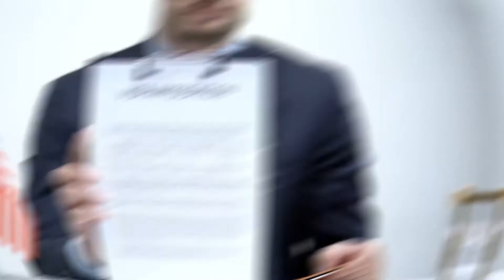যে অজানা জিনিস লুকিয়ে আছে পিরামিডে ।দেখলে থমকে যেতে বাধ্য আপনি ।How Were the EGYPTIAN PYRAMIDS Built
বন্ধুরা। আমরা খুব আধুনিক আর রহস্য জনক দুনিয়াতে বাস করি।  আজকের মানুষেরা এই রহস্য ভরা দুনিয়াতে এমন কিছু কাজ করেছে যা কয়েক বছর আগেও অসম্ভব ছিলো। আজ পর্যন্ত  দুনিয়া জুরে কিছু এমন বিজ্ঞানীর জন্ম হয়েছে যাদের নামে আজও বাহবা চলে। কিন্তু পৃথিবীতে এখন  এমন কিছু রহস্য আছে,  যেগুলো প্রত্যেকটা কদমে এসব বিজ্ঞানী দের ধাধায় ফেলে দেয়। যার সমাধান এখনও করতে পারে নি বিজ্ঞানীরা। তাদের মধ্যে একটি হলো ইজিপ্টিয়ান পিরামিড।

আজ আমি আপনাদের সবাই কে এই ভিডিওর মাধ্যমে পিরামিড সম্পর্কে কিছু রহস্যজনক ফ্যাকটস আর কিছু দুর্লভ রহস্য সম্পর্কে জানাবো যার কোন কুল কিনারা তো হয়ই নি বরং এখন পর্যন্তও বিজ্ঞানীরা তার সমাধানের পথ খুজছেন।